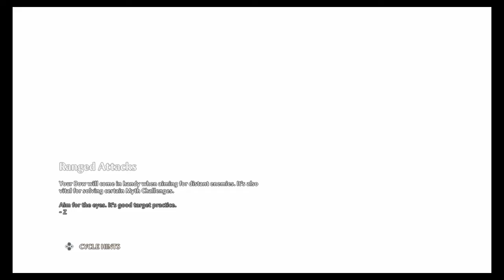Immortals Fenyx Rising Playthrough Part 210